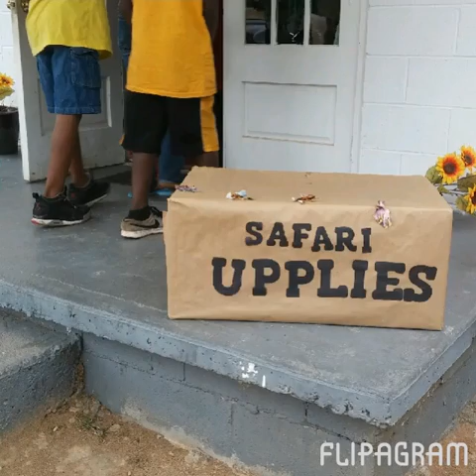NBCOC welcomes you!!